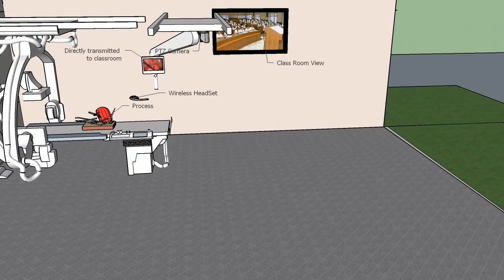Live LaparoScopy solution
AV Live is offering medical universities to adapt Live Laparoscopy  solutions.

Now Medical students can observe on going operation from a class room any where in same building or city .

Asking direct questions and get answered Livenis a plus.

Yet it is all possible with AV Live's Live surgery solutionsWe offer seemless solution with HD multi Video stream with 2 way audio communication for live questioning.

Best solution for Laparoscopy

Today Interactive live sessions during operations are the most important and convenient way to educate medical student. But with large number of student every year Operation theaters can not entertain the purpose.

With years of experience in audio visual integration, AV live is perfect choice for you Video communication needs. We have cost effective and seamless solutions as per medical education needs.